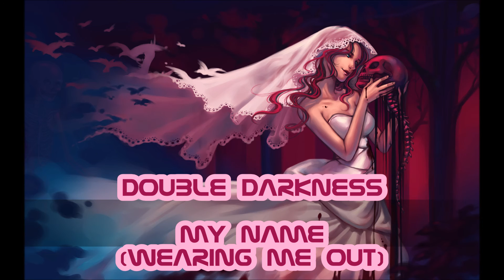Nightcore My Name Wearing Me Out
We don`t own the pic or song
Original Artist: Shinedown
Song: My name (wearing me out)